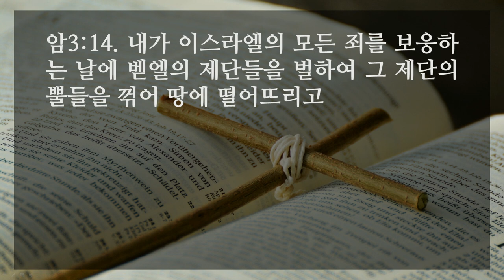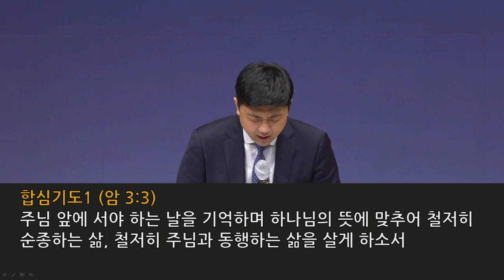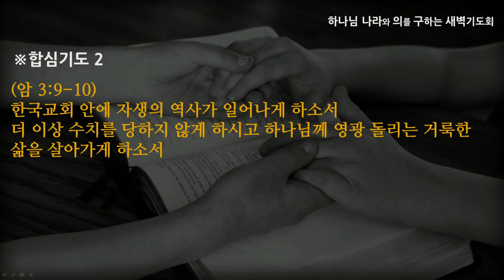[선한목자교회] 새벽기도 2020년 09월 29일 | 주님과 동행하게 하소서 - 전승훈 목사 [아모스 3:1-15]